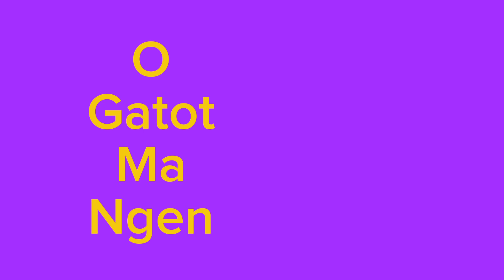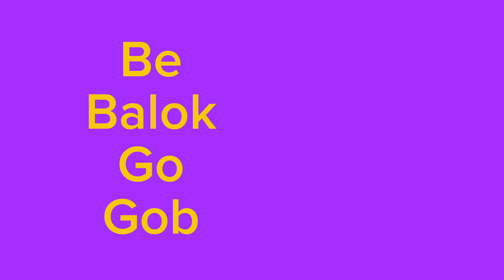Fun 2 Rhyme Indonesian in Part 17 Style